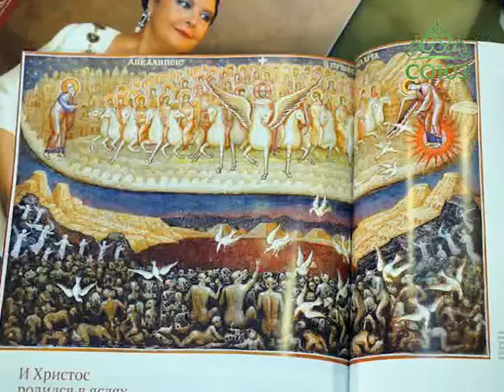Чистый образ. От 1 декабря. Встреча с иконописцем Александром Ивановичем Чашкиным. Часть 1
Впервые гостем на телеканале «Союз» был известный всему православному миру иконописец Александр Иванович Чашкин.